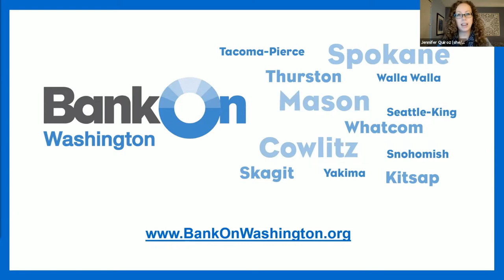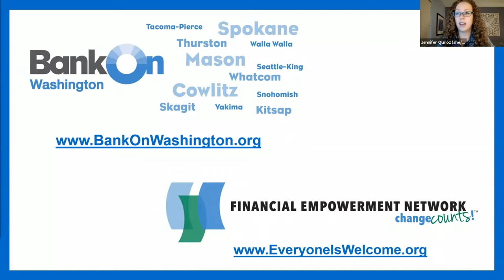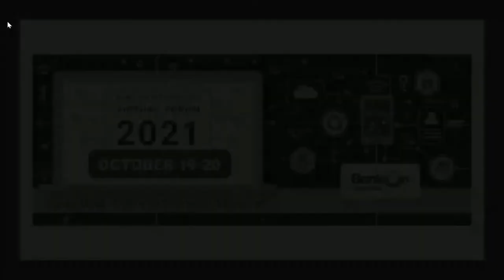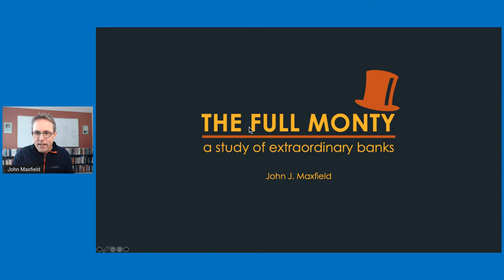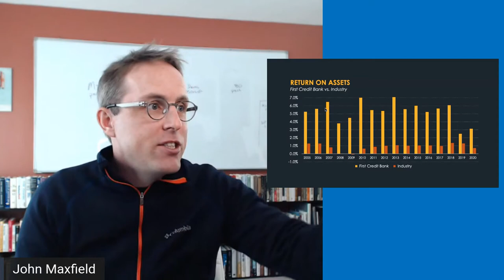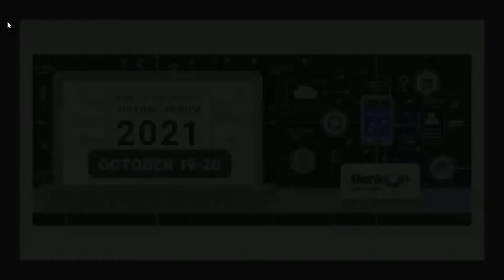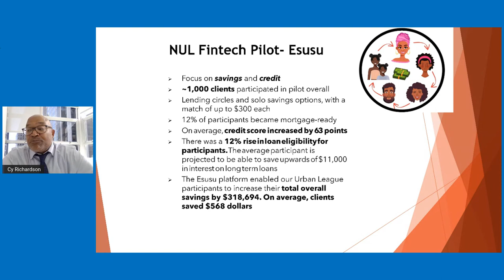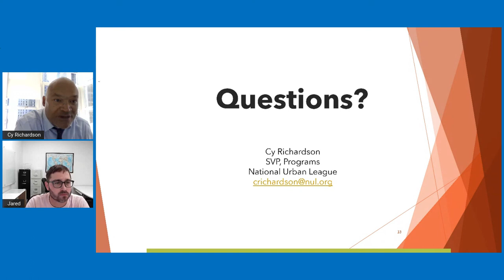BOWA 2021 Day 1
The 2021 Bank On Washington virtual forum was convened by the Financial Empowerment Network (FEN) for community professionals interested in learning about fintech and inclusive banking.

Day One – Tuesday, October 19, 2021

Welcome

Jennifer Quiroz, Executive Director of the Financial Empowerment Network
John Kim, Board President of the Financial Empowerment Network
Mike Pellicciotti, Washington State Treasurer
Opening Plenary/Fireside Chat with Morgan Housel, author The Psychology of Money, and Adam Stein, Columbia Bank

The Full Monty: A study of banking, FinTechs, and exceptional performance with John Maxfield, author The Cambrian Explosion: Lessons for a New Era in Banking

Banking in Color with Dr. Cy Richardson, National Urban League